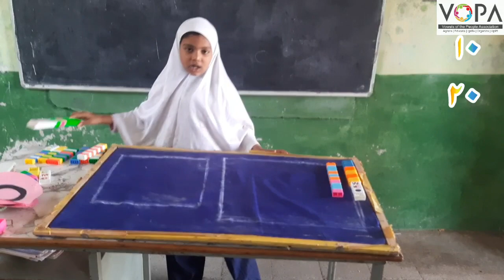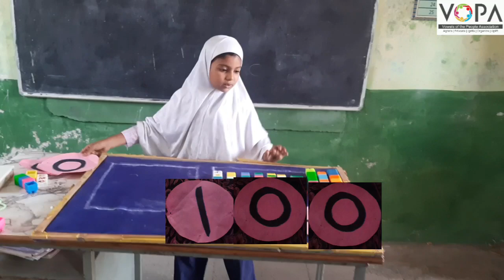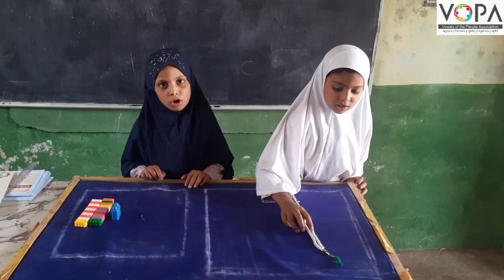1st | Maths | Chap No.35 | سیکڑہ کی پہچان اور لکھنا | V3 | VSchool